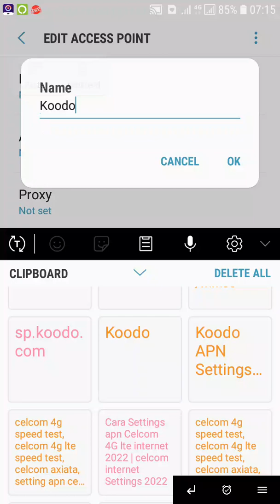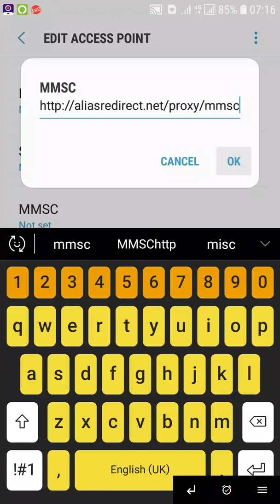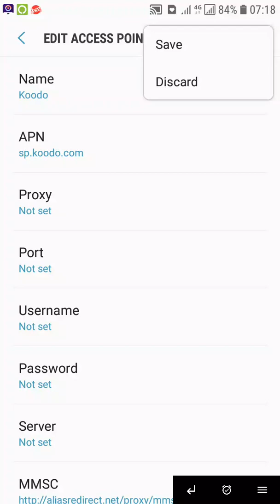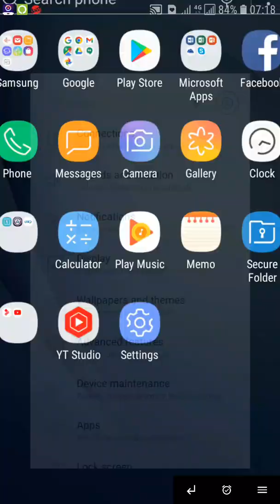Koodo Mobile APN Settings Fix | Boost 4G & 5G Speeds on Koodo - Canada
Fix slow internet or connection issues on Koodo Mobile with the right APN settings for 4G and 5G speeds. In this video, we walk you through the step-by-step process to correctly configure your Koodo APN settings and get your mobile data working at its best. Whether you're using Android or iPhone, follow these tips to ensure fast and stable internet speeds in 2025.

What You'll Learn:

Correct Koodo Mobile APN settings for the best 5G/4G data performance.

Simple instructions to apply the APN settings on your Android or iPhone.

Solutions for slow internet or data not working with Koodo Mobile.

How to boost mobile internet speeds on Koodo Canada.

Chapters:

0:00 Intro
0:30 What Are APN Settings?
1:00 Koodo Mobile APN Setup
2:30 How to Set APN Settings on Android
3:30 How to Set APN Settings on iPhone
4:30 Troubleshooting Koodo Mobile Data

[Link to Koodo Mobile customer service]
You can reach Koodo Mobile customer service at the following number:

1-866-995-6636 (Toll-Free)